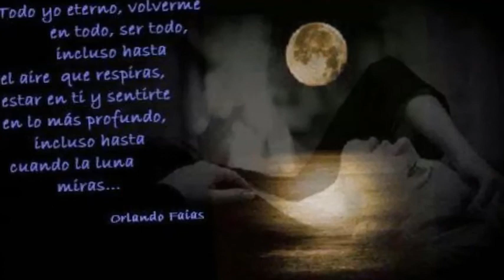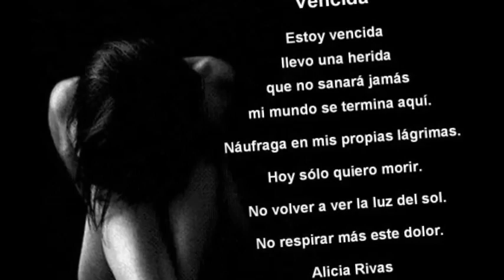LAURA PAUSINI COMO SI NO NOS HUBIERAMOS AMADO HECHO POR PRODUCCIONES WUILLIAN OJEDA